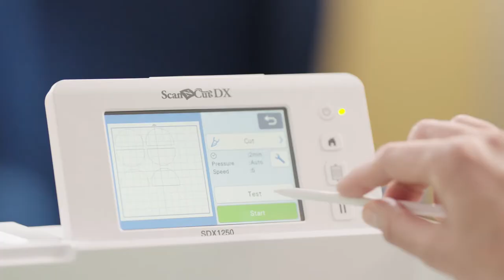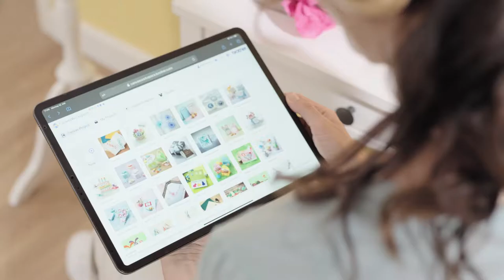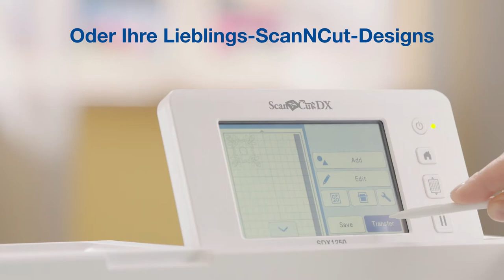Brother ScanNCut DX SDX1250 Scan- und Schneideplotter für Heim und Hobby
Schneiden, basteln, scannen, gestalten mit dem Brother ScanNCut DX SDX1250 Scan- und Schneideplotter für den Heim- und Hobbygebrauch.